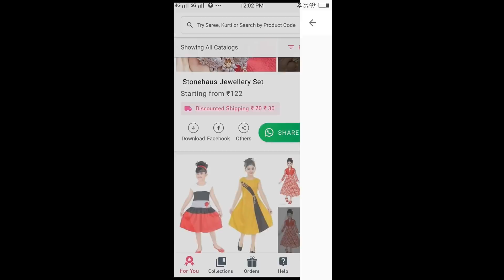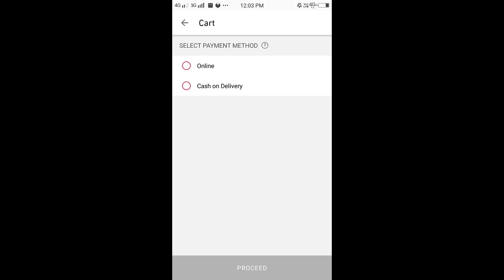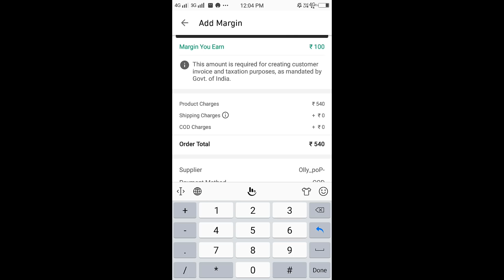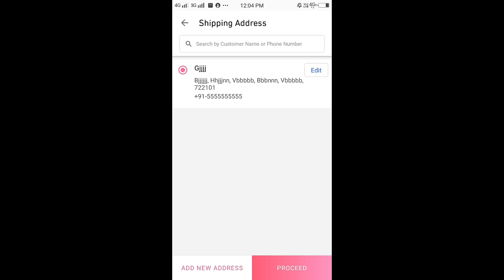🍁নবমী Hit💃সিমরনের ধুনুচি নৃত্য এবং কুমারী পুজো | সেজেগুজে ঠাকুর দেখা | Dhunuchi Naach & Kumari Puja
🍁নবমী Hit💃সিমরনের ধুনুচি নৃত্য এবং কুমারী পুজো | সেজেগুজে ঠাকুর দেখা | Dhunuchi Naach & Kumari Puja Video by Indian Life Style Bengali Vlogger Bandana's Kitchen in Bangla language. Durga Bari, Gumla (Jharkhand).

Source - munu975